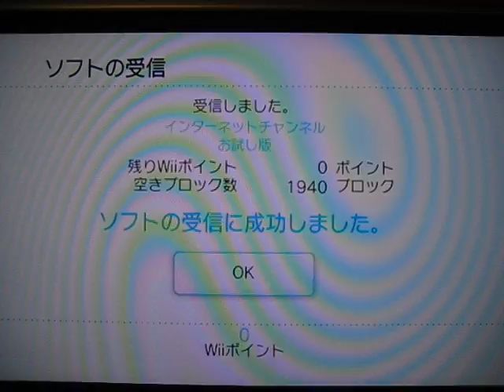Nintendo "Wii" Software DownLoad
ニンテンドー Ｗｉｉのショッピング・チャンネルから無料のソフトウェアをいくつかダウンロードしてみまっした。ダウンロード中にマリオがコインをはじきながら走り、走っている場所でダウンロード完了状況がわかるというニンテンドーらしい楽しい工夫があります。